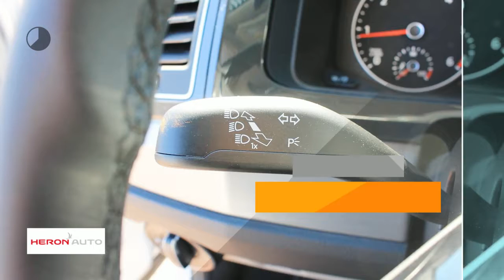Volkswagen Transporter | TTR | DSG 204 | Navigatie | Leder | Airco | Dubbele Cabine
Gem. verbruik: 6,0 l/100km
Verbruik stad: 7,0 l/100km
Verbruik snelweg: 5,0 l/100km
Emissie: 161,0 g/km

Merk: Volkswagen
Model: Transporter
Type: | TTR | DSG 204 | Navigatie | Leder | Airco | Dubbele Cabine |
Bouwjaar: 2018
Vermogen: 204 kW
Cilinderinhoud: 1.968 cc
Aantal cilinders: 4
Brandstof: diesel
Uitstootklasse: euro 6
Transmissie: automatisch
Gewicht (leeg): 1.922 kg
Max trekgewicht: 2.500 kg
Carrosserievorm: commercial truck (5 drs)
Kleur: grijs

Accessoires:
* Achterdeuren
* Achteruitrij camera
* Airbags voor
* Airconditioning
* Bandenspanningscontrole
* Bekerhouders
* Bestuurdersstoel in hoogte verstelbaar
* Betimmering
* Bijrijdersstoel
* Boordcomputer
* Buitenspiegels in carrosseriekleur
* Buitentemperatuurmeter
* Cruise Control
* Derde remlicht
* Dubbele cabine
* Elektrisch bedienbaar schuifdak
* Getint glas
* Lederen stuurwiel
* Led verlichting koplampen
* Lichtmetalen velgen
* Mistlampen voor
* Multivan Bumpers
* Multivan Dashboard
* Navigatiesysteem
* Parkeersensoren
* Radio
* Ramen in achterdeuren
* Rechter buitenspiegel
* Ruitenwisser achter
* Schuifdeur Links en Rechts
* Softclose op schuifdeuren
* Stoelen in hoogte verstelbaar
* Stoelverwarming bestuurder
* Stuurbekrachtiging
* Toerenteller
* Traction control
* Trehaakvoorbereiding 2500 kg
* Trekhaak
* Verwarmbare Voorruit
* Verwarmde buitenspiegels
* Volledige scheidingswand met ruit
* Voorruitverwarming
* Witte knipperlichten
* Zijdeur
Omschrijving:
Zeer complete Transporter 204 pk DSG in TTR Uitvoering. TTR is alleen leverbaar bij Heron Auto !! Voor meer informatie belt u met Gerben Stortenbeker 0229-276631